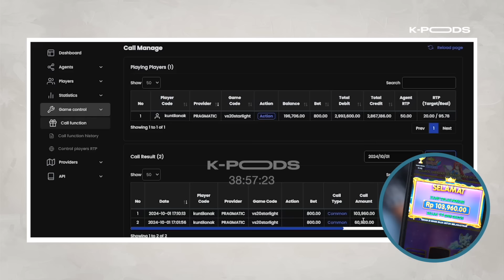250 Juta Ludes Gara-Gara Judol! Angga Bongkar Algoritmanya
Masih suka main Judi Online? Episode K-Pods kali ini bincang bareng Angga korban judol yang sekarang memilih ngebongkar tuntas apa yang terjadi dibalik sistem judol atau algoritma judi online sehingga membuka mata para pecandu untuk stop main judol. Angga Judol juga bercerita gimana sistem judi online mempengaruhi psikologis pemain sehingga bikin ketagihan. Yuk, tonton selengkapnya!